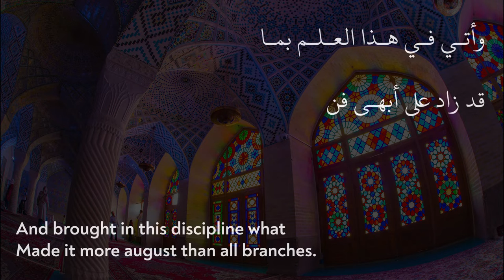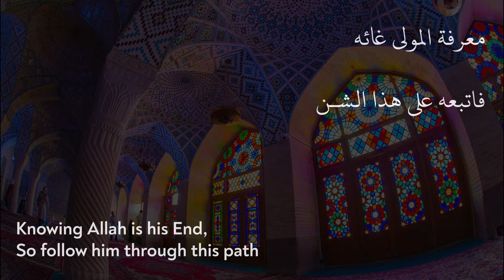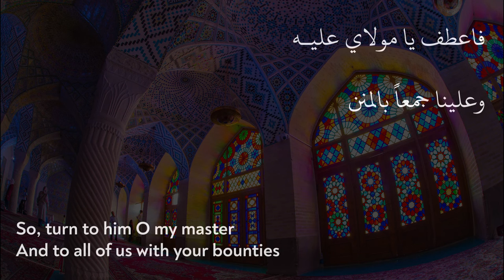Qutb Al Aqtab | Shaykh Muhammad al-Yaqoubi | Praise of Imam Hasan ash-Shadhili | Arabic w/ English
Qutb Al Aqtab is written by Shaykh Muhammad al-Yaqoubi in praise of al-Imam Abul Hasan ash-Shadhili.

Imam Abul Hasan ash-Shadhili. Also known as Sheikh al-Shadhili was an influential Moroccan Islamic scholar and Sufi, founder of the Shadhili Sufi order. Al-Shadhili was born near Ceuta in the north of Morocco, also known as the Rif region, in 1196. A Sharif, a descendant of the Arab Idrisids, was born to a royal family among the Berber Ghomara tribe.He was a Maliki in jurisprudence and wandered far afield in search of knowledge. Immensely learned, even as a young man, he was famous for his ability to engage in legal argumentation with the religious scholars of his day. As a young man, Abul Hasan was hesitating between living the life of an ascetic in the wilderness in order to give himself up totally to worship and invocation, or to return to the towns and settlements to be in the company of the scholars and the righteous. He studied in Fes and moved to Alexandria in 1244.In Iraq, he met the Sufi master al-Wasiti, who advised him that he could find his Spiritual Master in the country Abul Hasan had traveled from, Abd as-Salam ibn Mashish, the great Moroccan spiritual master. Under his guidance, Abul Hasan attained enlightenment and proceeded to spread his knowledge across North Africa, especially in Tunisia and Egypt, where he is buried.